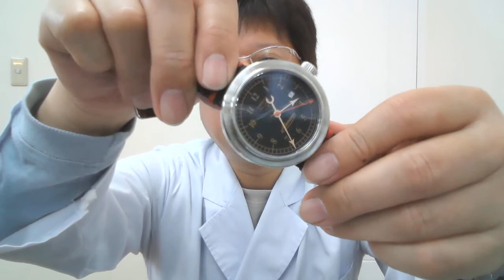イタリアの新星『アッレマーノ』のご紹介。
イタリアで第二のパネライとの呼び声も高い
『Allemano (アッレマーノ)』時計のご紹介です。

僕に聞いてみたい事のリクエストがありましたら
下のURLをクリックしてラインのお友達になって
お気軽にご質問をください。
(クリックだけで簡単にお友達になれます。)